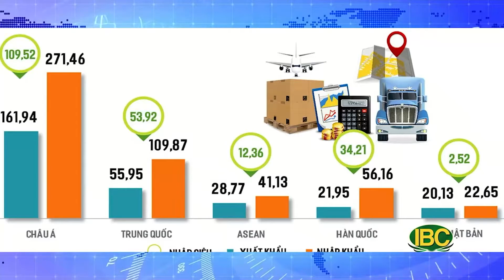💯 Thời Sự Buổi Tối, Full 07-26-22 | Cùng Tuyết Nha và Trang Lương